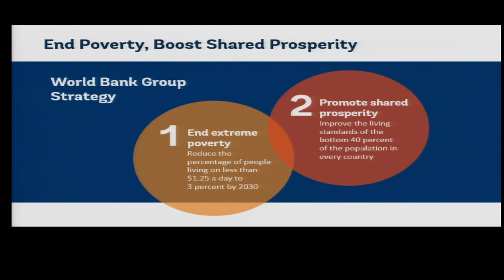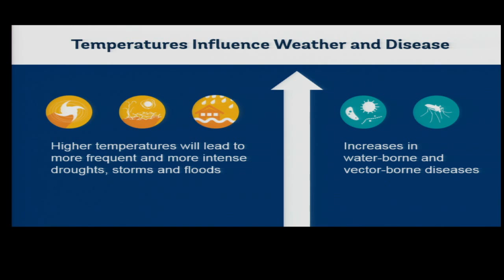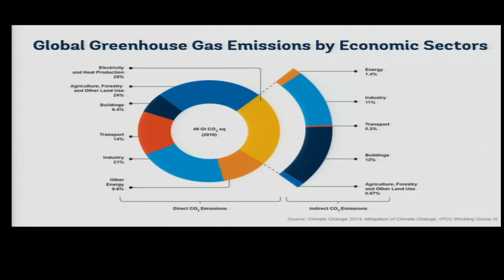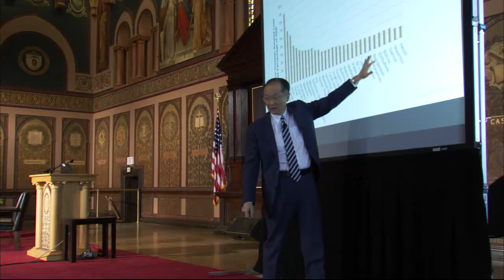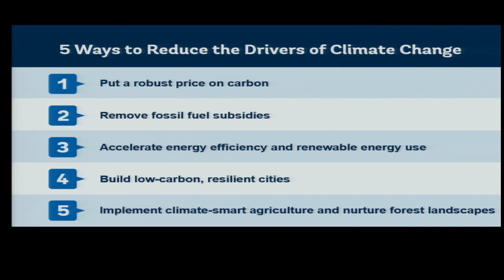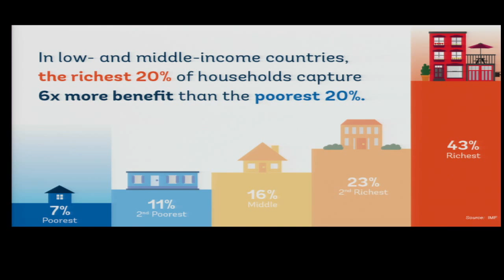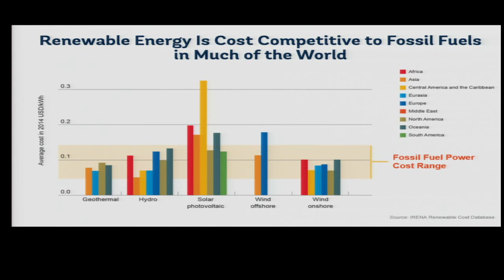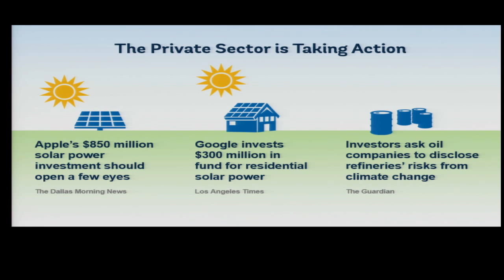A Plan for the Planet: Confronting Climate Change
Dr. Jim Yong Kim, president of the World Bank Group talks about climate change and the risks it poses to the global economy in his second Global Futures Initiative lecture at Georgetown.